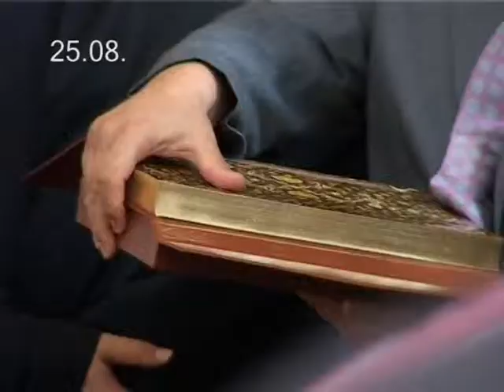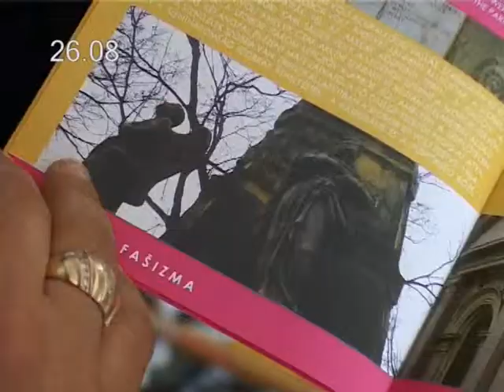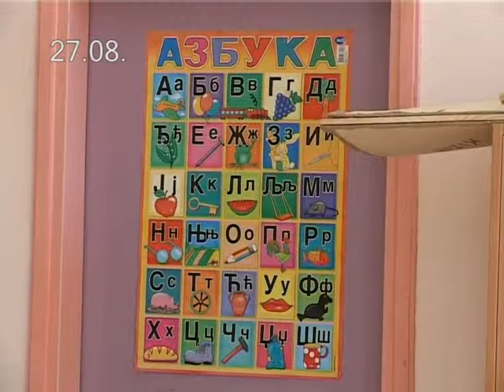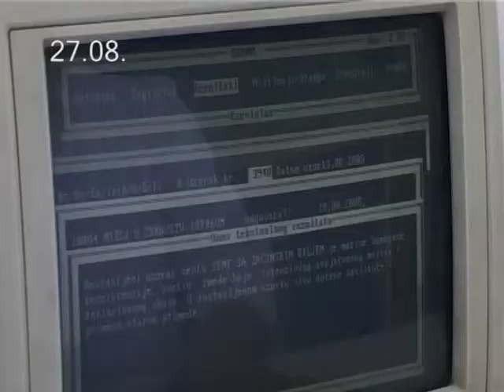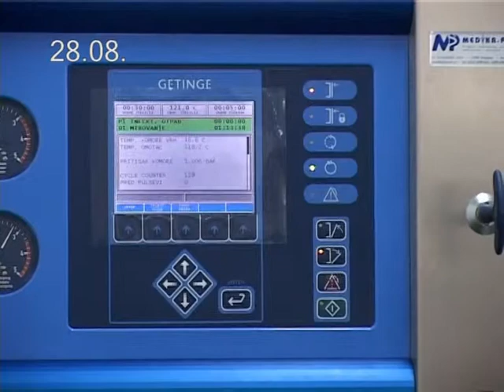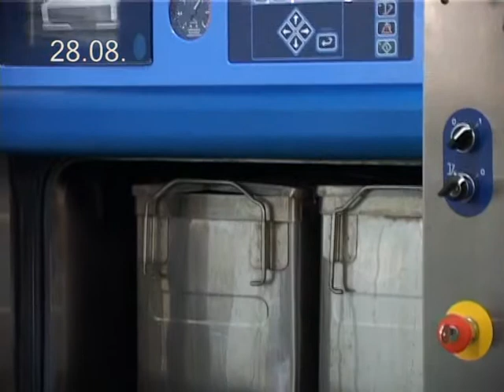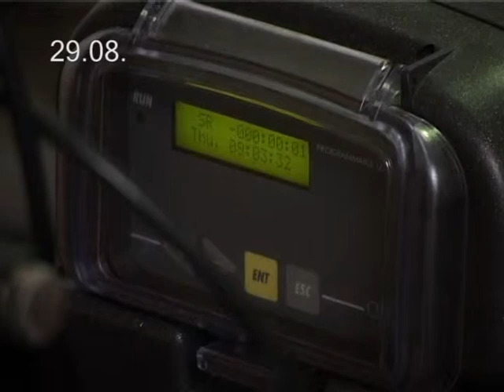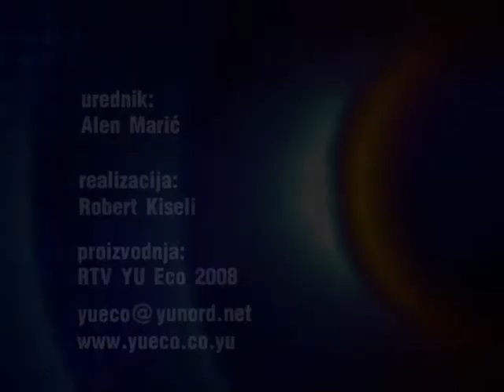Nedeljni pregled 31.08.2008.